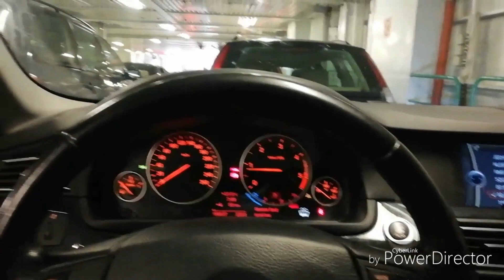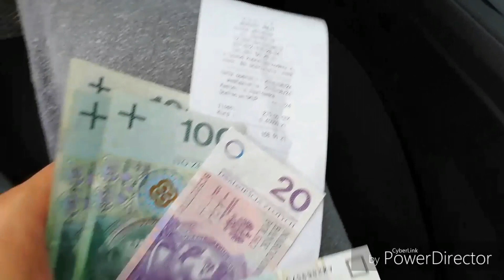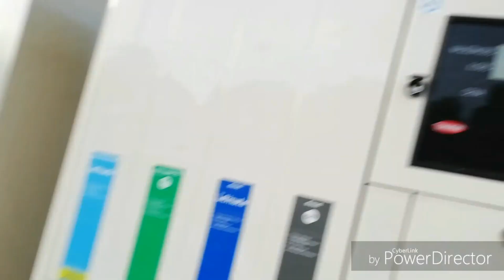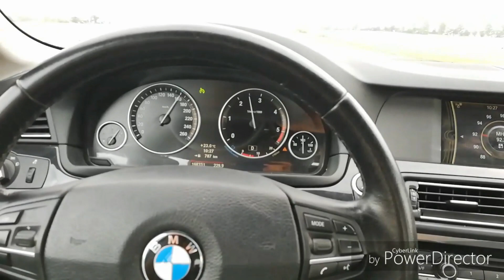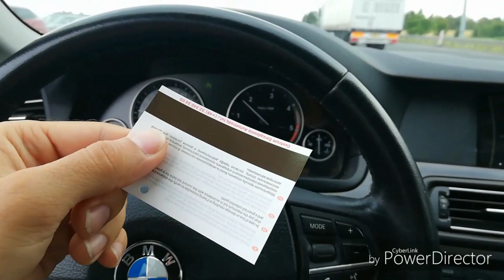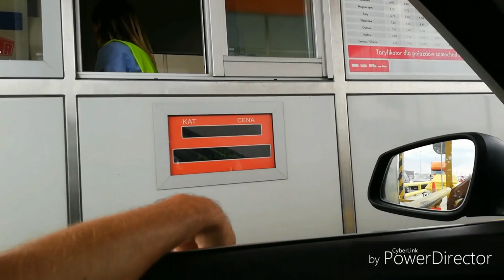AM CALATORIT PRIN POLONIA . VLOG 5